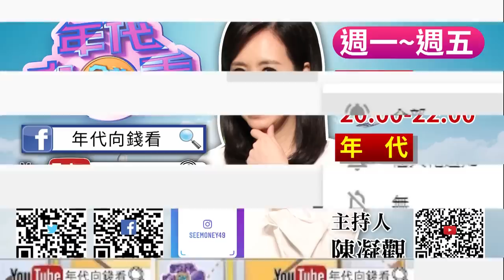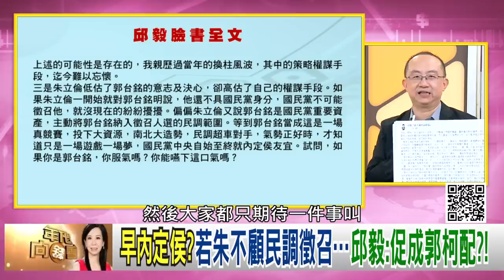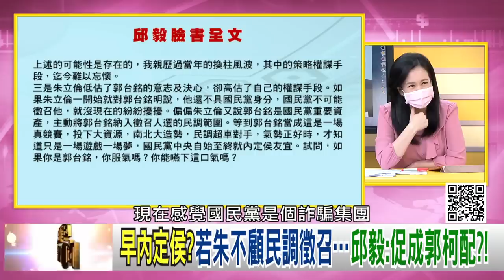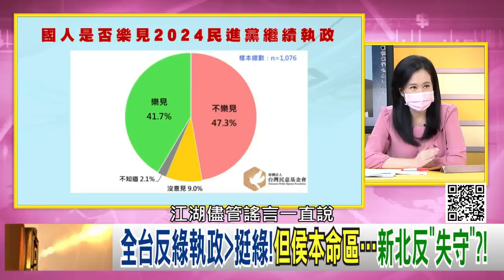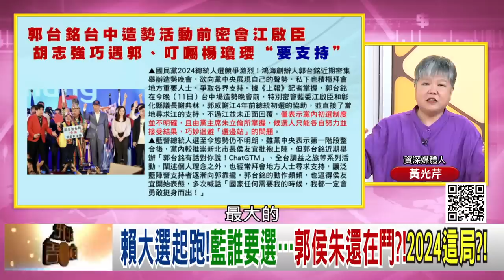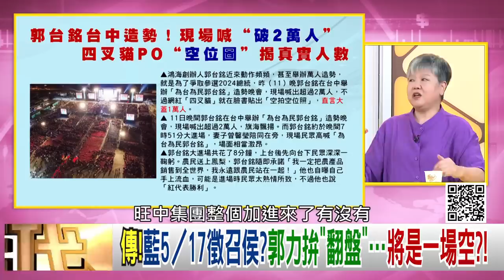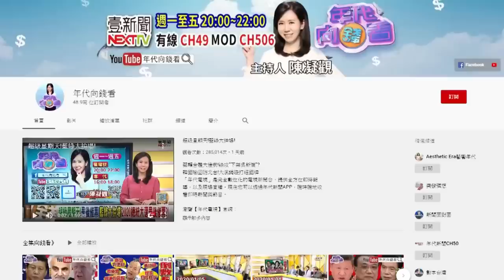《獨！ 2024總統大選！ 阿銘台中造勢！ 全台造勢拔樁？ 侯人設不停「減分」中？！ 若朱不顧民調徵召…邱毅：促成郭柯配？！》【2023.05.12『年代向錢看』】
郭、侯「同框合體」！互動「熱絡」？藍「大團結」了嗎？！
知徵召無望？郭夜奔柯住處？談2024合作？郭柯合？
搶「韓粉」？郭台中造勢場提韓金句「莫忘世上苦人多」？！

來賓：林廷輝、謝欣霓、陳敏鳳、周偉航、黃光芹、黃世聰

最美主持人：陳凝觀
播出時間：壹電視新聞台CH49  每周一至周五晚間八點到十點
重播時間：年代新聞台 CH50每周一至周五 (隔日)下午四點到六點

下載【年代電視】APP：
iOS平台：